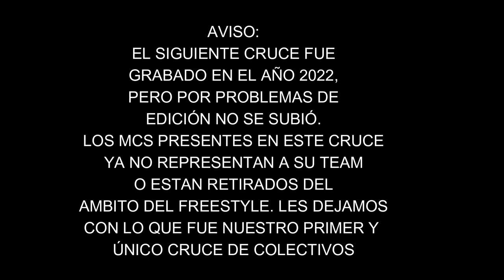PERIKO (MDR) VS TATO (RPK) - OCTAVOS - MAGDALERAP - CRUCE DE COLECTIVOS 2022